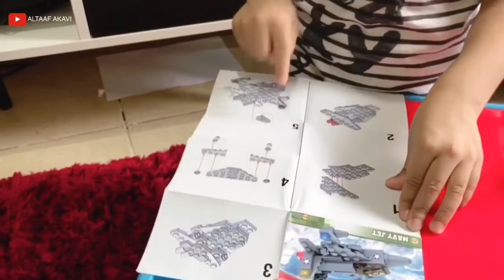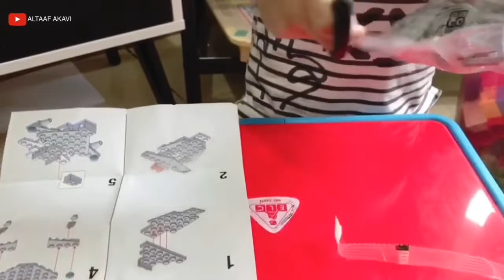NAVY JET EMCO BRIX / MEMBUAT PESAWAT JET DARI LEGO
Hi friends,

Altaaf mau membuat navy jet dari emco brix nih. Keren banget lho jet plan nya.

Yuk tonton videonya sampai habis yaa.